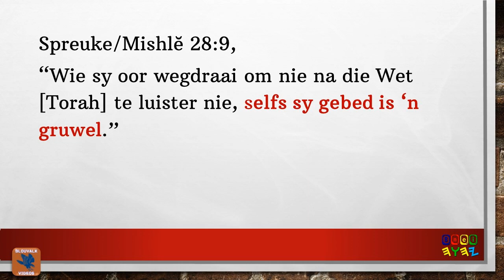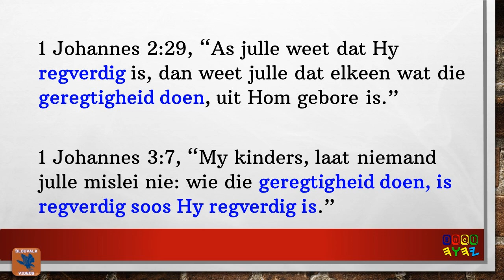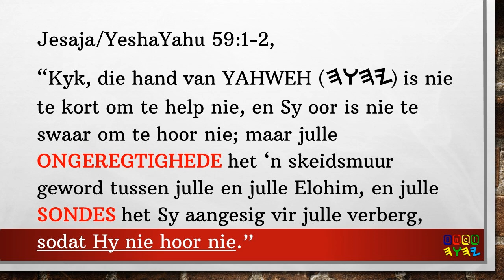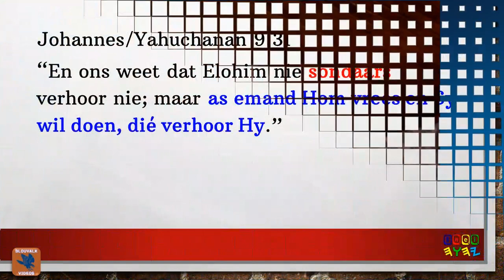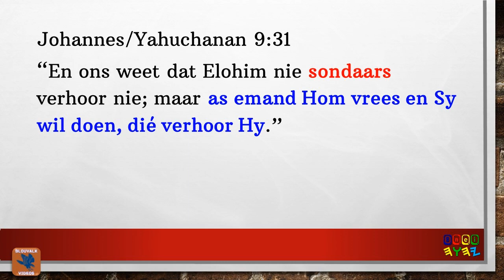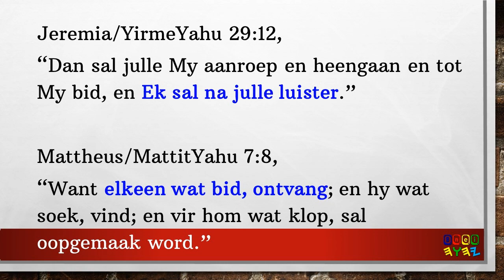Sonde Verhinder Gebed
Elohim is nooit te ver om iemand te verlos nie, en Hy luister altyd na die wat Sy wil doen, maar die ongehoorsames se sondes (oortredinge) skei hulle van Elohim . As jy van iemand geskei is, kan jy daardie persoon mos nie hoor nie – jul het nie ‘n verbintenis nie. Wonder jy soms waarom dit voel of jou gebede teen die plafon vas gaan of dat Vader jou gebede nie beantwoord nie?

Spreuke/Mishlĕ 28:9,
“Wie sy oor wegdraai om nie na die Wet [Torah] te luister nie, selfs sy gebed is ‘n gruwel.”

Sonde, sinoniem met ONGEREGTIGHEID en WETTELOOSHEID, is wat ons van ons Skepper skei, en Verbonds gelowiges in Yahushua die Mashiach kan in daardie strik trap indien hulle nie versigtig en waaksaam is nie.